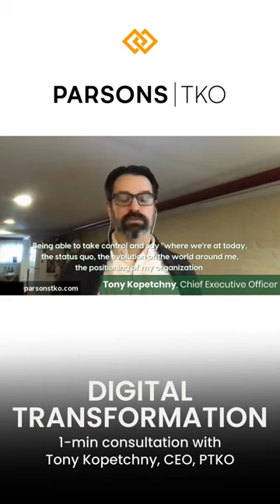1-min Consult with Tony Kopetchny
The terms "transformation" and "disruption" are commonly used in the mission-driven sector and technology contexts to describe changes or shifts in how things are done.

✖️In both cases, the goal is to bring about a change that leads to improved outcomes and greater efficiency, but the degree and speed of change are what distinguish transformation from disruption.

✖️At PTKO we focus on transformation because it refers to an incremental and orderly change made to improve or evolve something.